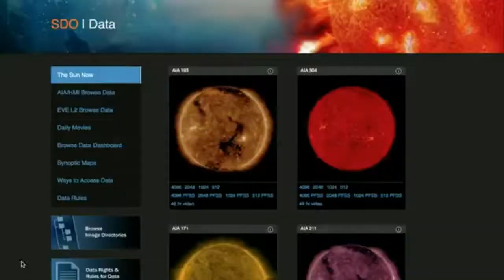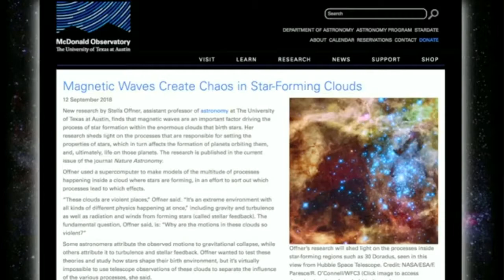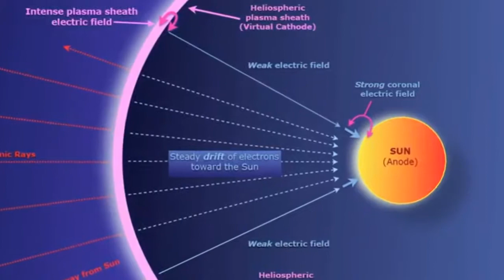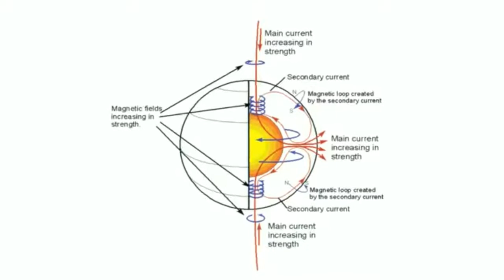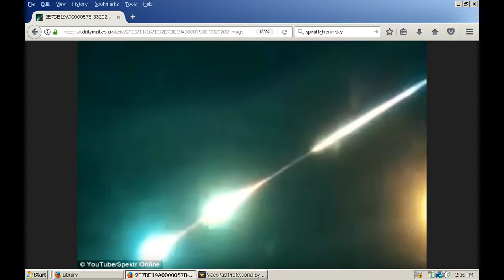Super SunSpot Alert Update!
Update on the plasma structures forming around the sun!